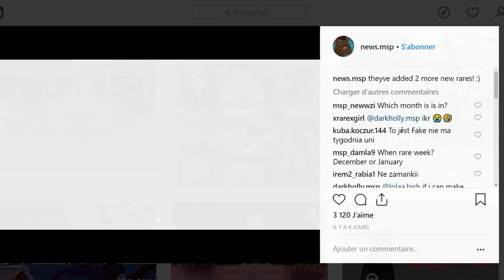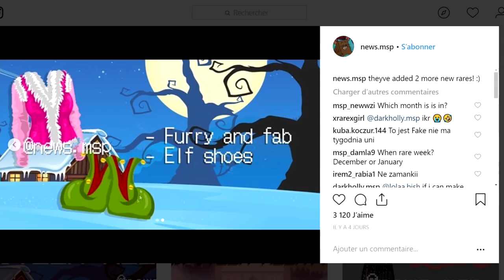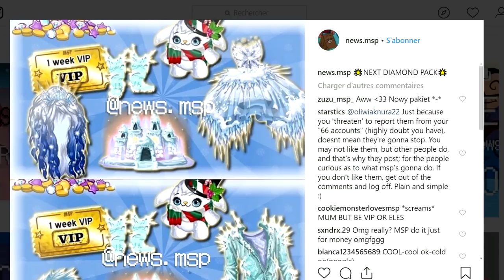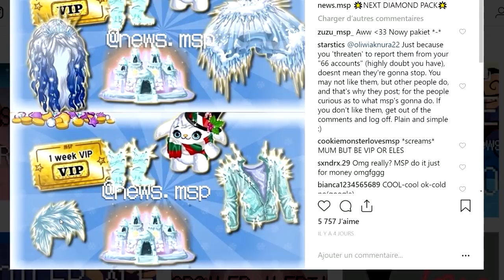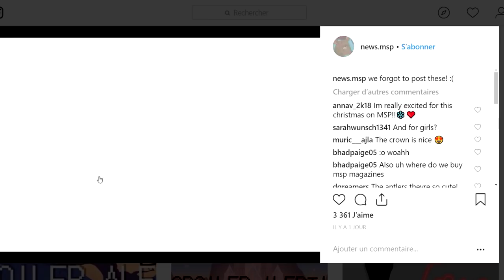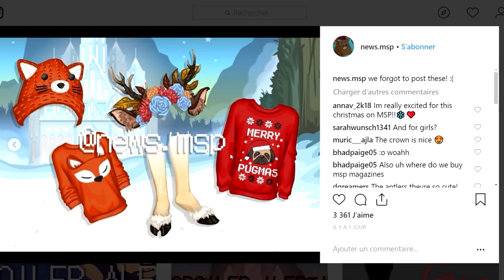*SPOIL* PACK DIAMANT DE NOËL 2018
LAURENT MURATOT
10 rue Charles Richet
57050 METZ

💬 Musical.ly : quinzelyoutube

🎮 MSP : Quinzel Youtube
🎮 ID Origin : LauraGaming_YT
🎮 Roblox : QuinzelYoutube

💲 Hiko - 54o 💲
💲 Charlhulk - 215€ 💲
💲 Mimi - 82€ 💲

💻 MON MATÉRIEL :
Ordi : monté moi-même
Webcam : Logitech c920
Casque & micro : Logitech G933
2 écrans : HP & télé samsung